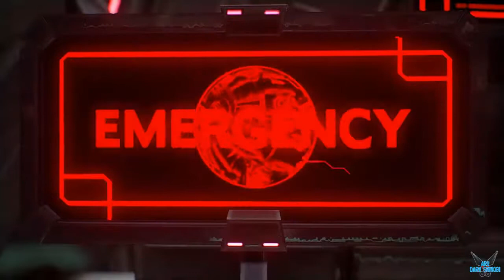Marvel vs Capcom Infinite "Knowmoon 90 días después de la fusión "[PS4] #11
a Marvel vs Capcom Infinite "Knowmoon 90 días después de la fusión "[PS4] #11

Los universo de Marvel y Capcom vuelven a reunirse en una nueva aventura entre los héroes y villanos que nos abarca en este nuevo modo historia. Dos de los villanos Ultron (Avengers) y Sigma (Mega man X), se unen fuerzas para el cambio de la dimensiones de Marvel y Capcom; se fusionan con las 2 de las 6 Gemas del Infinito y se convirtieron en "Ultron Sigma". Con este nuevo enemigo va a buscar las 4 Gemas restantes del Infinito que los héroes deben impedir la búsqueda con la ayuda de Thanos que podrían confiar en él. La búsqueda sera entre Valkanda, luego en A.I.M.brella, después en Dark Kingdom ,y por ultimo en Knowmoon. También habrá personajes inesperados como Jedah (Darkstalkers) que intenta fabricar una plaga de simbiontes para combatir entre la vida y la muerte. Back Panther a lado de la chica de Monster Hunter que estarán en su reino con un monstruo gigantesco que tiene en control con el Virus Sigma que lo afecto. Zero (Mega man X) poseído por Grandmaster Meio (Strider) quien protege el núcleo del Gravitron que estaría a punto de lanzarse en la Tierra. M.O.D.O.K. encargado de las personas mutadas B.O.W.s (casi parecidos a Deadpool) y a lado de Nemesis (Resident Evil); raptado en una cápsula al Alcalde Mike Haggar (Final Fight) que tuvieron para la creación del simbionte. También veremos a la mujer Muerte para ver a Thanos de como fue antes de la fusión de la convergencia.

Plataforma: PS4

Steam: EnishiYu
PS4 : Enishiyu
Wii U: Ryuuzaki007
3DS Codigo amigo: 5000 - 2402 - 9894 (Ryuuzaki)

"Marvel vs Capcom Infinite Español"
"Marvel"
"Capcom"
"Ultron"
"Sigma"
"Megaman"
"Ryu"
"Chun Li"
"Capitan Marvel"
"Capitan america"
"Hulk"
"Monster Hunter"
"Dante"
"Frank"
"Black Panther"
"Nemesis"
"Chris Redfield"
"Aru"
"Aru Gameplay"
"SpeedRun"